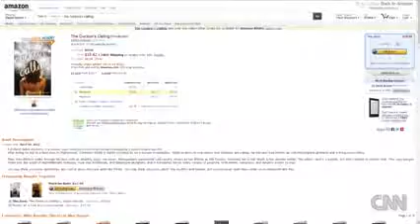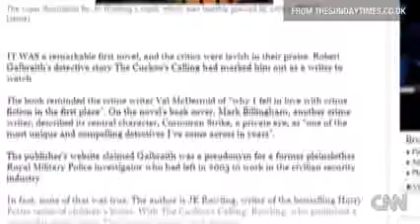J K Rowling praises joys of pseudonym